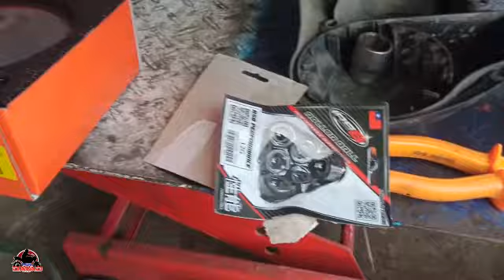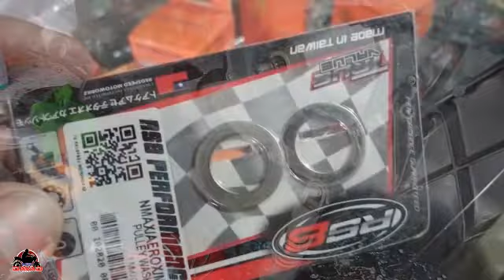NMAX CVT/PANG GILID UPGRADE para LUMAKAS //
CVT UPGRADE SET NG JVT PARTS PARA SA MOTOR NATIN AT PARA GUMANDA ANG PERFORMANCE NITO